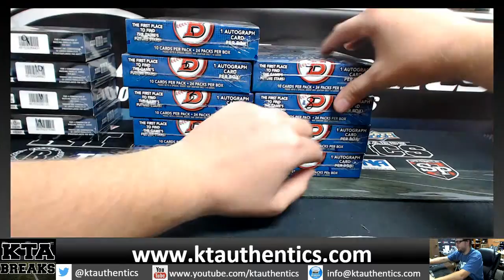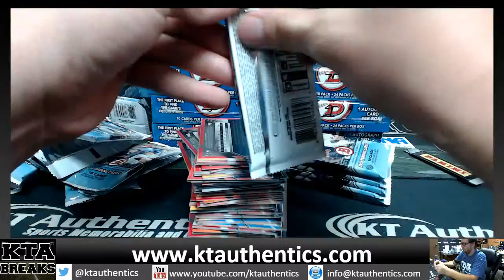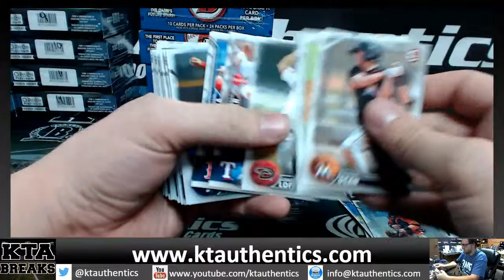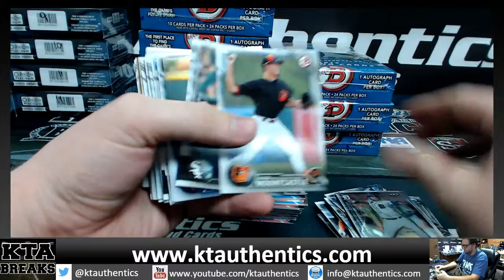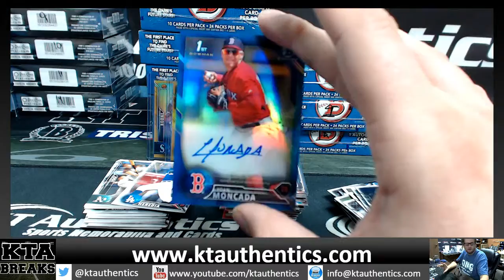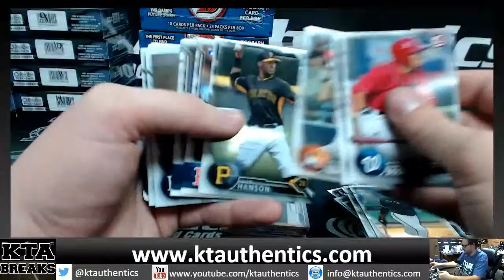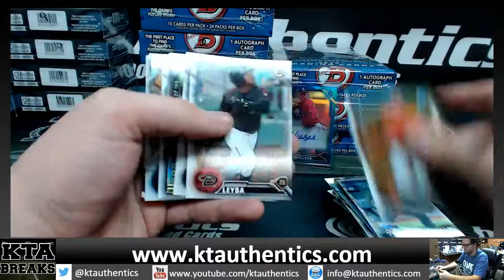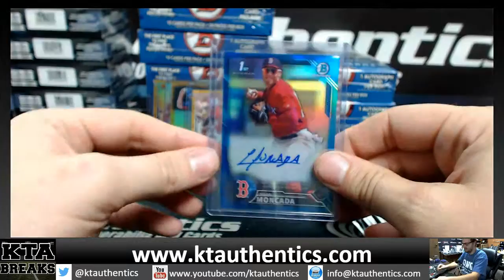KTAuthentics - 2016 bowman bsball 1 hobby box break - djkb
2016 bowman bsball 1 hobby box break - djkb